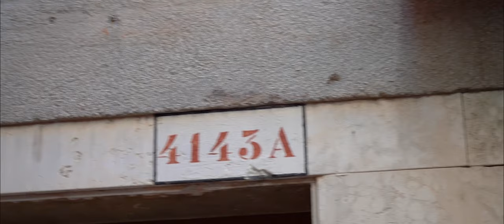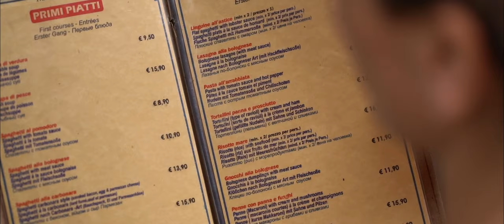Benátky – živý labyrint uliček a kanálů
Benátky jsou se svými vodními kanály, ulicemi a uličkami jako živý labyrint. Pokud je chcete objevovat jako cestovatelé, naučte se v nich ztrácet. S NAVIGÁTORkou Lenny to určitě zvládnete.

Naučte se myslet a žít jako cestovatelé. NAVIGÁTOR dá vaším cestám správný směr. Pomůže s výběrem destinacía rozvine váš Travel Mindset.